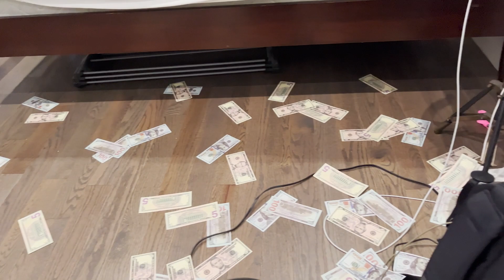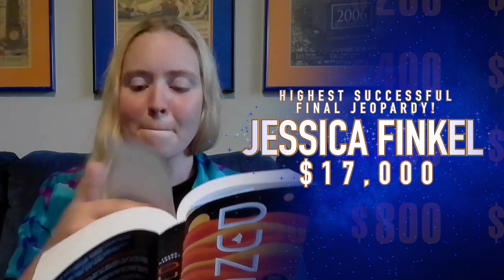FJTOC Finals Game 2 Aftershow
Kirby shoots the money cannon, how the MLB DOs & DON’Ts with ELLIOTT CREWS category came to be, and Kirby breaks down the record holders for 23 games of Fake Jeopardy!

All this and more on the Fake Jeopardy! Aftershow!